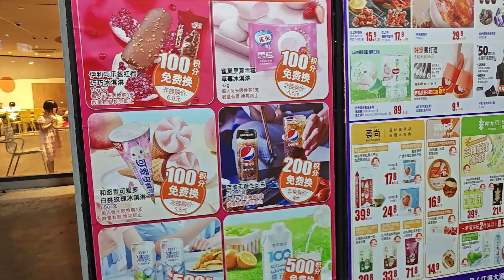⚡️Thunder & Lightning Evening Rain Walk in Nantong|China Walking Tour|China Street Walk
😄EP4 of my summer walking series! ⚡️🌩 An evening rain walk in Nantong, with THUNDER, LIGHTNING...Experience with me!

📌Location: Nantong City, Jiangsu Province, 🌊 at the mouth of Yangtze River, East Coast of China
 📆Time: July 2023
☁️Weather:  Raining
🌡Temperature: 26℃
☂️ Season:  Summer+Plum Rain Season (East Asian Rainy Season)
🎁 Bonus: 🌩⚡️🌧Thunder, Lightning...

🔮[NIGHTWIND CHINESE LESSONS FOR BEGINNERS]

🚶[2023 Summer Walk Series]
🌕EP8 Summer Full Moon and 🌈Magical Lunar Corona After Typhoon in Nantong

China Walking Tour|Relaxing Walk|Walk China|China Street Walk

Timestamp:
0:00-0:29 Greetings under the umbrella
0:30-6:05 Outside a shopping mall-thunder and lightning!
6:06-6:45 Crossing the Street
6:46-8:22 WOW Thunder!
8:23-10:37 Outside a supermarket
10:38-11:09 Outro

✨High-quality vlogs, lessons and podcasts for all Chinese learners!✨

🎇 Welcome to Nightwind Chinese! I'm the creator-Mia. 😁 🎤I am an online Chinese teacher and polyglot (Chinese, English, Russian, Japanese)!

👩🏻‍🏫3-year teaching experience. Students from 20+ countries 🌎

🌳I post interesting pics, quizzes, polls regularly on [Community] section of my channel. Check it out!